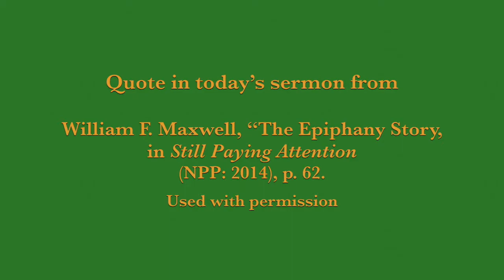October 8, 2017 - 18th Sunday after Pentecost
This morning, after addressing the mass shooting in Las Vegas, Bradley celebrated the Diocese of Montana’s 150th anniversary which commemorates that thanks to God’s grace, we’ve been attracting, for the last 15 decades, a most unusual and unlikely collection of folks into the church…us.